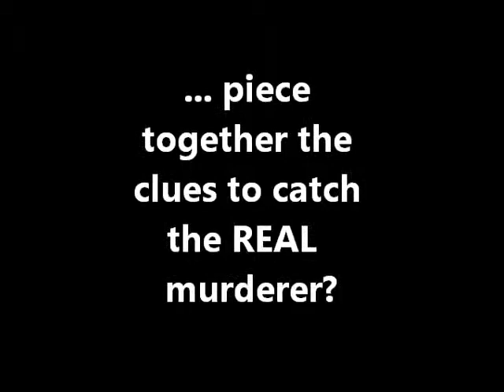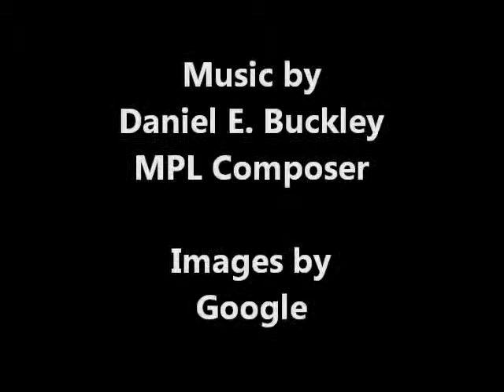The Clocks, by Agatha Christie (MPL Book Trailer 172)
Mooresville Public Library (Mooresville, Indiana) presents a book trailer featuring the classic murder mystery, "The Clocks," by Agatha Christie.